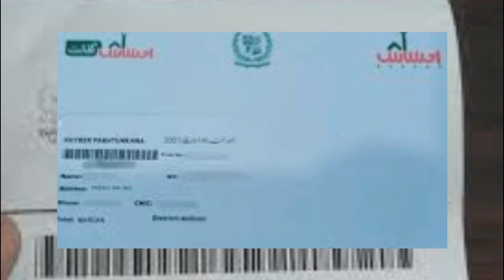ؑEhsaas two different Programs| How to apply Ehsaas new program 75000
ؑEhsaas two Programs 75000 and 14000
A new program was also started by the government by signing an agreement of Rs. 75,000. The program also provides business opportunities for those who receive emotional support.
Ehsaas program online apply and office application submit